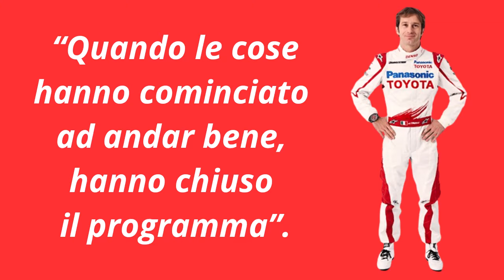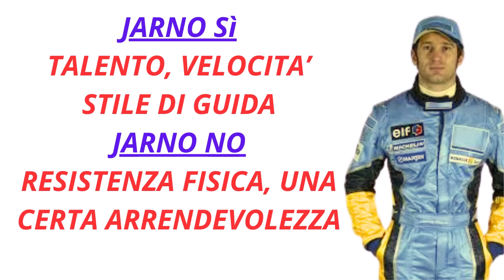Jarno Trulli Tribute F1. Il "crash" di Monaco 2004: delizia...e croce!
Jarno Trulli compie 50 anni il 13 luglio 2024. In F1 ha espresso un grande talento ma ha raccolto troppo poco. A Montecarlo 2004, con la Renault, la prima e unica vittoria ma da lì sono nati i problemi con Flavio Briatore. Poi l'incidente di Silverstone, la Toyota e... Oggi produce vini e segue il figlio Enzo che sta tentando la via delle corse.

§ Il mio ultimo libro "Quasi ferraristi"